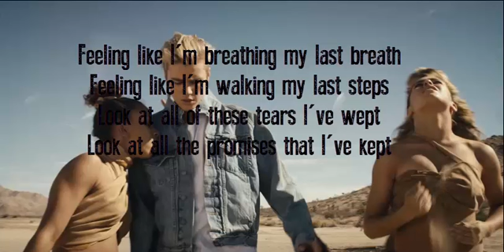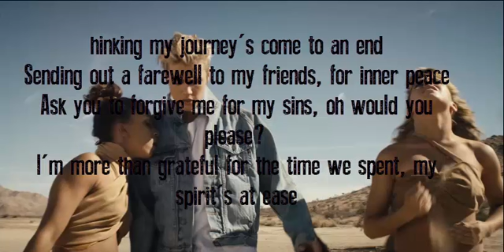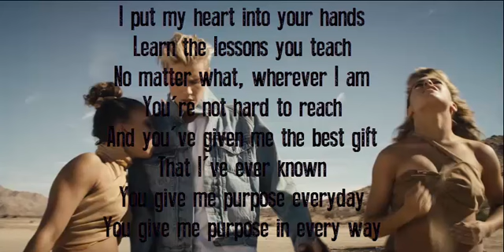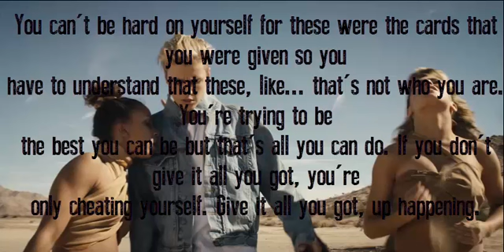justin bieber purpose (LYRICS)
lyric

Feeling like I'm breathing my last breath
Feeling like I'm walking my last steps
Look at all of these tears I've wept
Look at all the promises that I've kept

I put my heart into your hands
Here's my soul to keep
I let you in with all that I can
You're not hard to reach
And you bless me with the best gift
That I've ever known
You give me purpose
Yeah, you've given me purpose

Thinking my journey's come to an end
Sending out a farewell to my friends, for inner peace
Ask you to forgive me for my sins, oh would you please?
I'm more than grateful for the time we spent, my spirit's at ease

Learn the lessons you teach
No matter what, wherever I am
And you've given me the best gift
You give me purpose everyday
You give me purpose in every way

Oh, you are my everything

I don't know if this is wrong because someone else is telling me that it's wrong

but I feel this so let me just like, try my best not to let this happen again. We

weren't necessarily put in the best position to make the best decisions.
You can't be hard on yourself for these were the cards that you were given so you
have to understand that these, like... that's not who you are. You're trying to be
the best you can be but that's all you can do. If you don't give it all you got, you're
only cheating yourself. Give it all you got, but if it ends up happening, it ends
up happening.
That's what it's... that's what's happening with me. It's like God I'm giving it
all I got, sometimes I'm weak and I'm gonna do it, and it's like I'm not giving myself
grace, I'm just like understanding, that's just how it is.